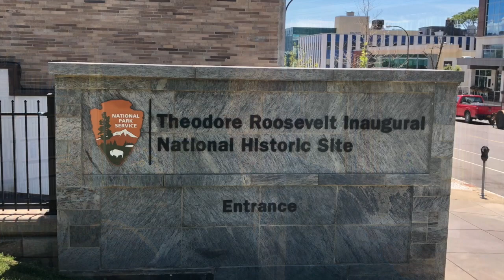Theodore Roosevelt Inaugural Site Anniversary & Awards Dinner